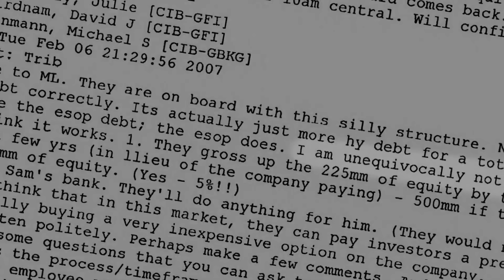Part one: Zell's big gamble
Chicago Tribune reporters Mike Oneal and Steve Mills discuss their report on the Tribune Co.'s bankruptcy and the events leading up to it. Read the series